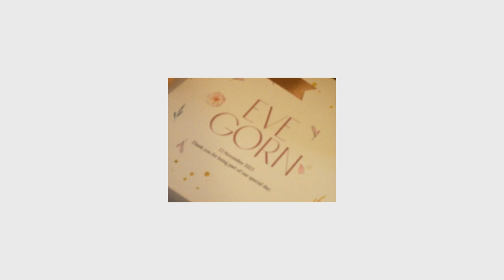EVEGORN Wedding Celebration @Country cottage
Wedding Celebration |  Eve & Gorn
Venue : Country cottage คันทรีคอทเทจ - เมจิกเลิฟเฮ้าส์ สถานที่จัดงานแต่งงาน
Makeup : IG_bareez.makeup